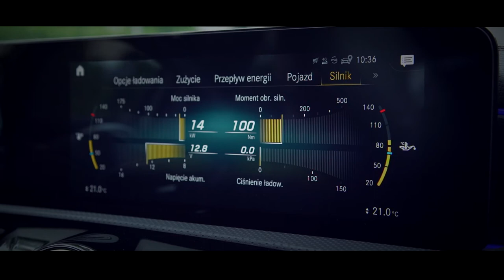EQ Tour 2021 w salonie Inter-Car Silesia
Relacja z EQ Tour 2021 - event pozwalający na lepsze poznanie elektryków z gamy Mercedes-Benz.